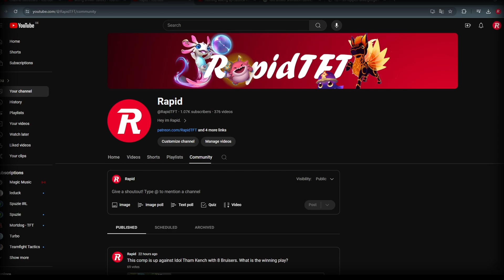Community Quiz: How to beat Idol Kench?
SPLAT!!! Hope you enjoy!

Don't forget to press the like button, comment and share!!! :D

If I have enough, I make a funny montage :)

Track:   EMDI x ARDO - Pink Soldiers